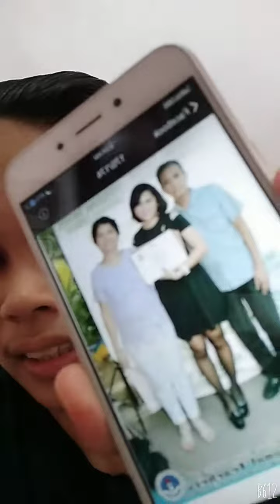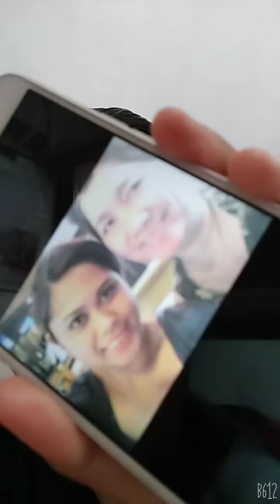Mary Antoja| Mother's Day May 10, 2020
Facebook: Mary Love Antoja Mapa